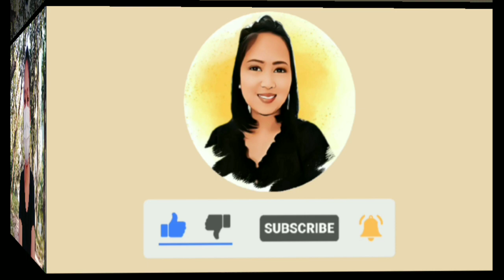MY VLOG/SEA SIDE SAI WAN HO HONGKONG FEEL FREE ANG KUNYANG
VlogStar

hello mga lodi let's be friend please suport my youtube channel Glen Vlog